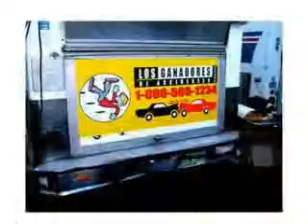Food Truck Hispanic Outreach Programs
"Who we are" Mobile Food Truck Promotions Group is owners and operators of food trucks & ice-cream trucks national, and we provide our mobile food truck medium to agencies and experiential outdoor marketing companies in the US, Mexico and Canada. For dynamic and creative consumer engagement programs in a variety of locations and environments.